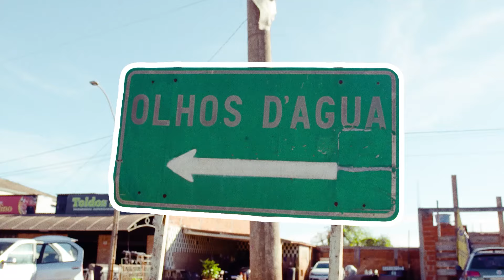Senac Fashion School 2024 - Episódio 02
A 2ª edição do Senac Fashion School ganhou uma série especial que você confere com exclusividade no canal do Senac no Youtube. Senac Fashion School é o curso de Planejamento e Criação de Coleção de Moda do Senac Goiás. O projeto contou com a participação de 20 alunos que desenvolveram uma coleção completa sob a mentoria do designer e diretor de criação brasileiro e neto de japoneses, Jum Nakao.

Nesta série você vai acompanhar todo o processo criativo até o desenvolvimento da coleção 2024, que foi inspirada no artesanato goiano, mais especificamente no trabalho desenvolvido no distrito de Olhos d´Água, município de Alexânia (GO), e foi apresentada na passarela da Amarê Fashion - Semana da Moda Goiana.

EPISÓDIO 2

No 2º episódio a turma do Senac Fashion School colocou o pé na estrada e foi até o distrito de Olhos d´Água, município de Alexânia (GO). Singela e com um ar místico e misterioso, a cidade é considerada capital do artesanato e abriga diversos artesãos que dominam diferentes técnicas. Confira o início dessa jornada que foi uma verdadeira imersão. Assista agora!